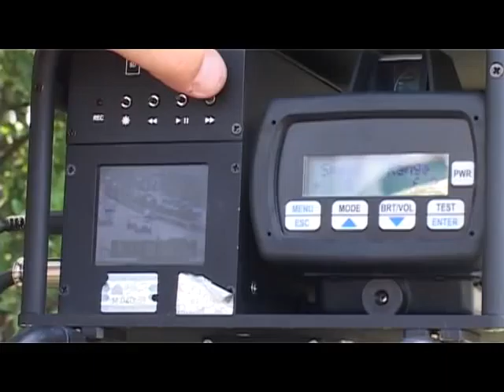Közlekedj óvatosan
Gyorshajtókra vadásznak az M7-es autópályán, a rendőrség ugyanis fokozott sebességmérő akcióba kezdett. A cél, a biztonságos közlekedés biztosítása és a forgalom ellenőrzése.